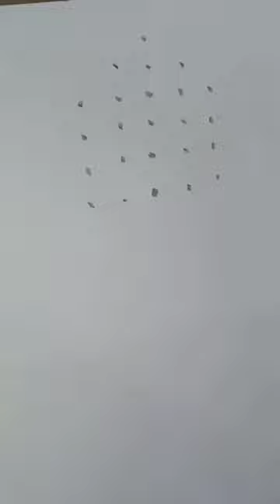beginners 6_4 dots line/ flower pots rangolikolam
beginners 6_4 dots line/ flower pots rangolikolam #@NarpaviChannel